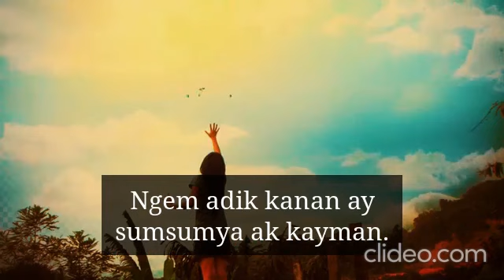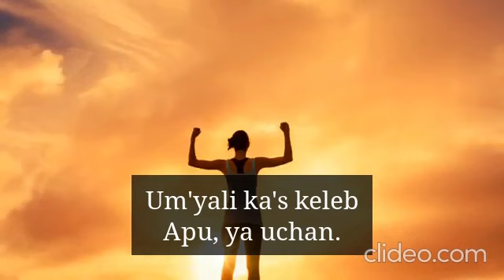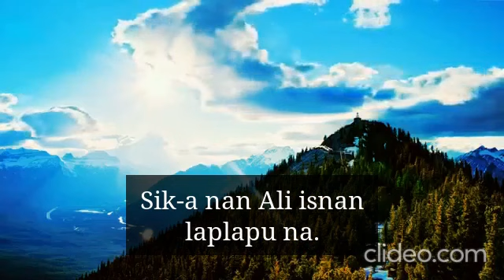This song brings NEW HOPE to face each day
"Asup Khawis Na'y Akhew",
initially sung by Dahlia F Aliman,
is the Bontoc translation of
Lord, I Hope This Day is Good popularized by Don Williams